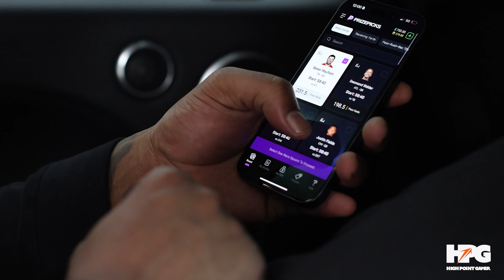MADDEN GOD 3 - Thank You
MADDEN GOD 3 hosted by Chibatta Mitch was a success. We appreciate everyone that came out to Raymond James Stadium and had a good time with us at Sneaker Kulture. We look forward to seeing you at the next one.

Gamer Tag: highpointgamer